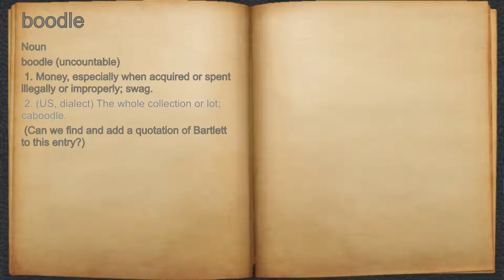What does boodle mean?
A spoken definition of boodle.

Intro Sound:
Typewriter - Tamskp